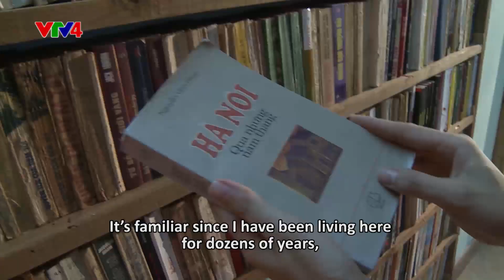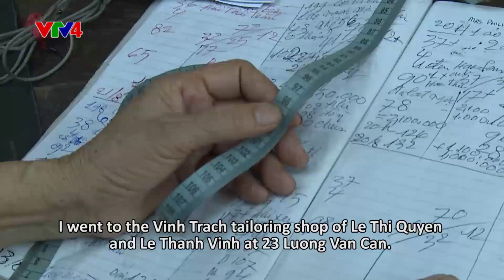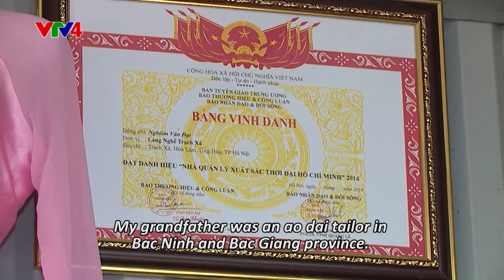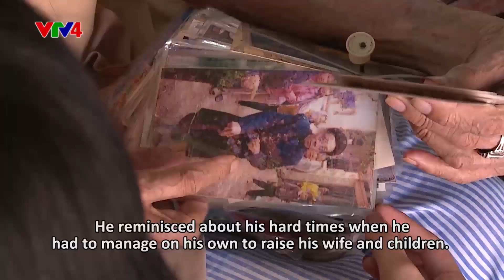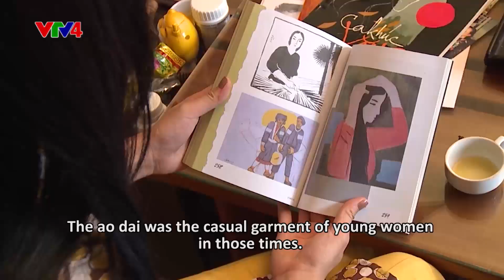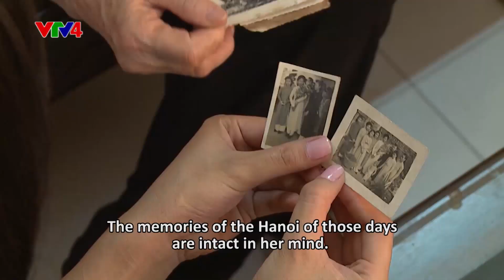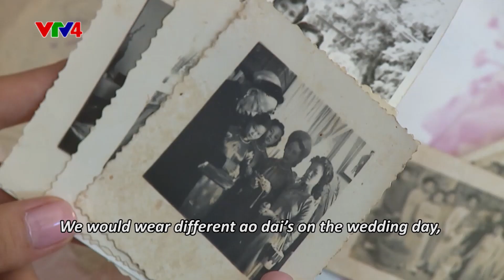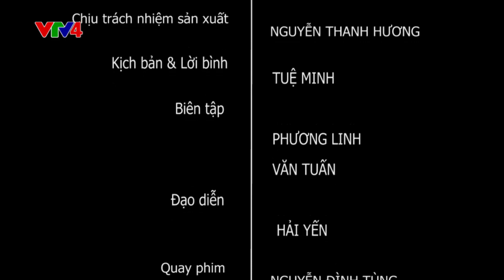Hanoi Chronicle - Episode 9: Ao dai tailoring in Luong Van Can Street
Hanoi Chronicle - Episode 9